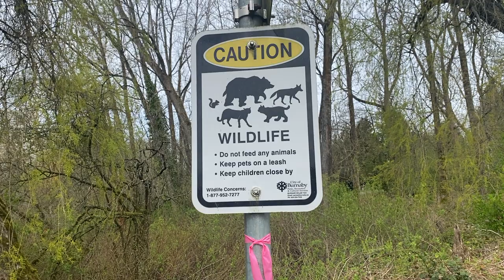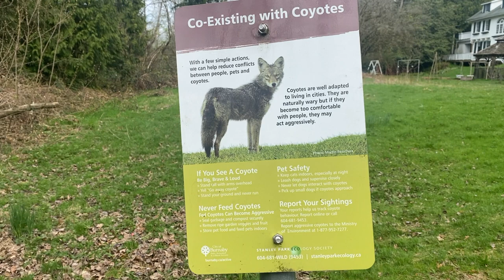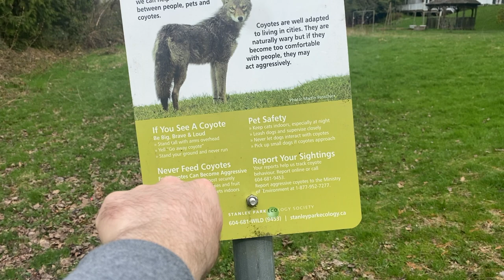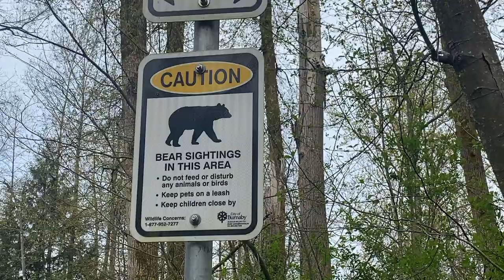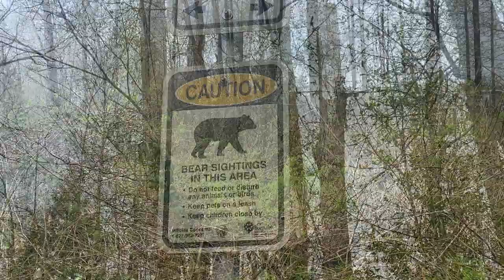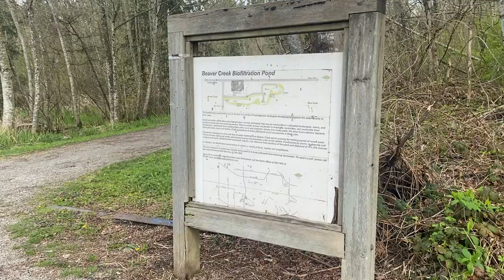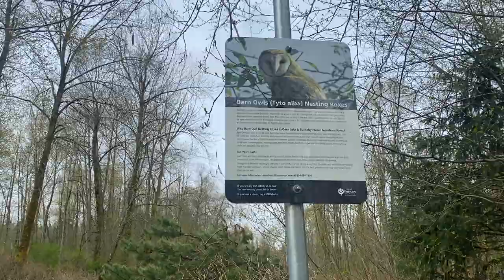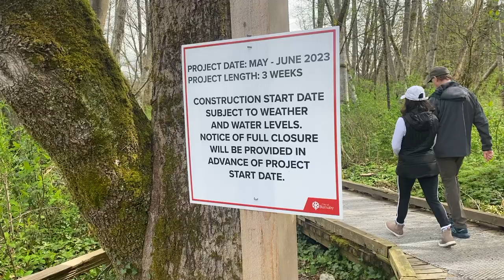Van Vlogs: A Walk Around Deer Lake